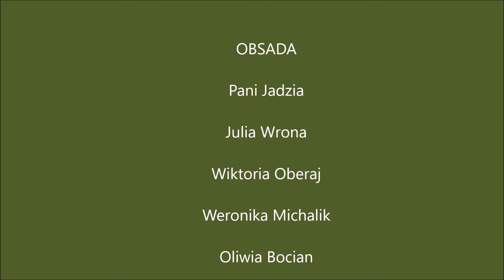35 MDH ENIGMA - Harcomania 2016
Harcomania 2016